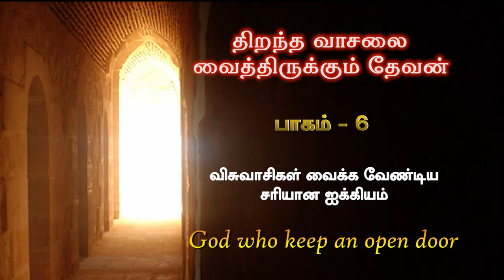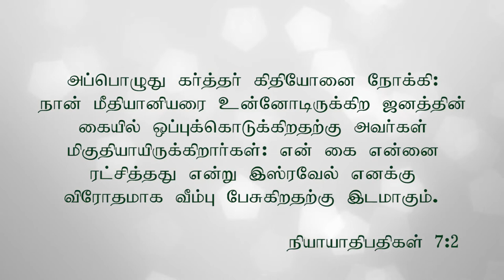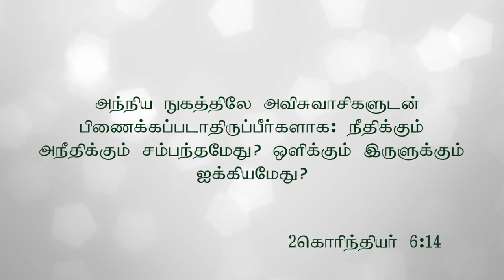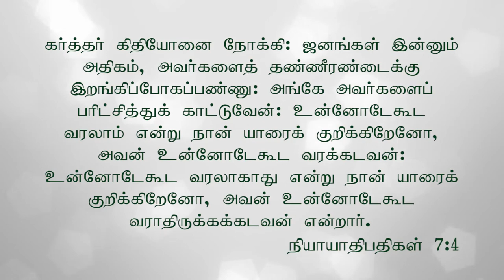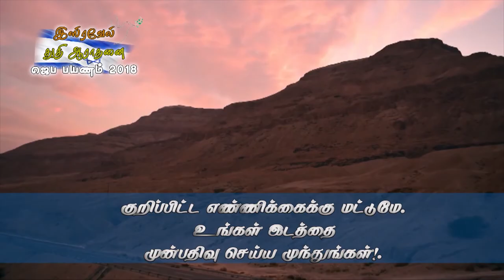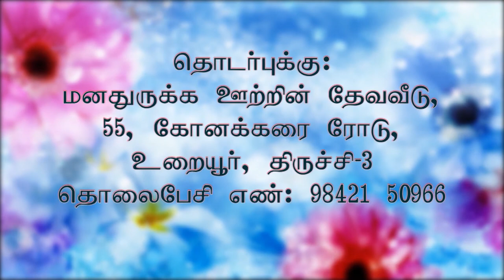4.3.2018 GOD WHO KEEPS AN OPEN DOOR | Part- 6 | Message by - Rev. R. Paul Moses, FCC | Trichy